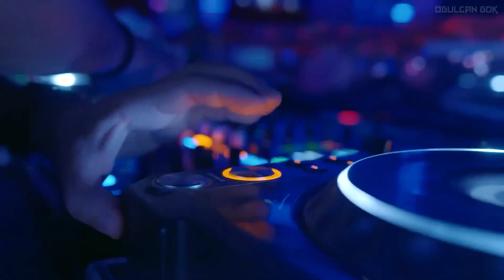neno- balene -oooooo -English- song -DJ_$$$💔💔💔💔💔💘